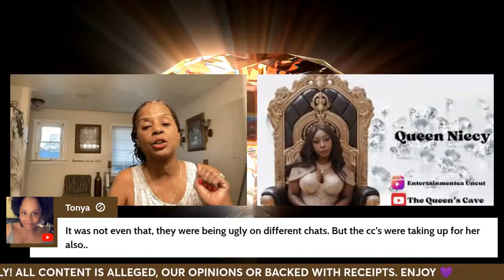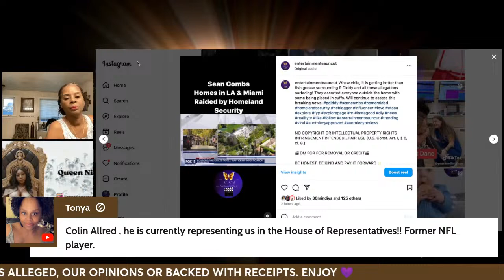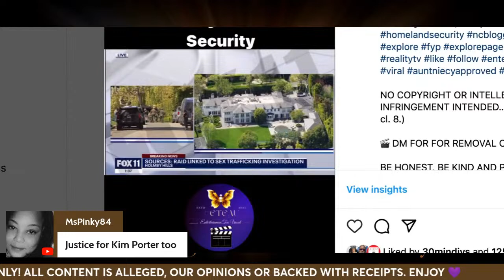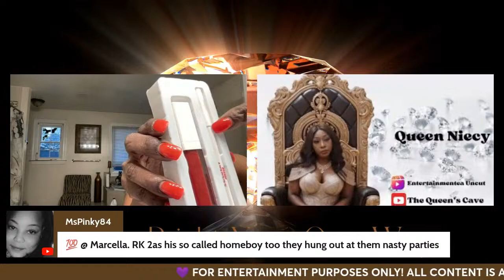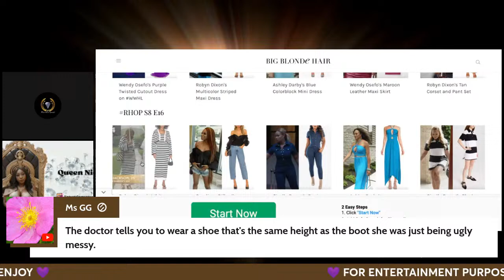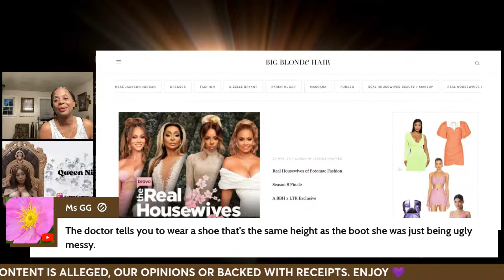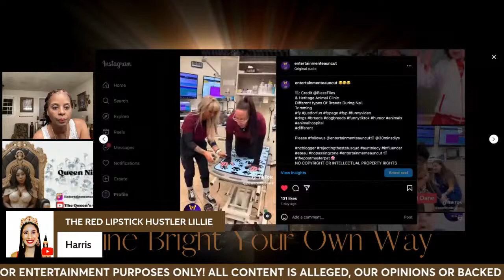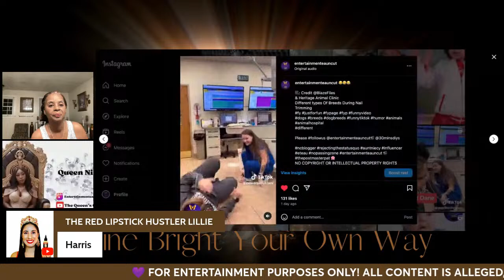BREAKING NEWS DIDDY & TRUMP....GOSSIP RHOP & MORE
$MARCYDAV

SEND MARCELLA A GIFT

FOLLOW NIECY ON IG:
$CARTEL8

Send Aunt Niecy a gift

🎬 NO COPYRIGHT OR INTELLECTUAL PROPERTY RIGHTS INFRINGEMENT INTENDED
(The policy behind copyright law is not simply to protect the rights of those who produce content, but to "promote the progress of science and useful arts." U.S. Const. Art. I, § 8, cl. 8.)